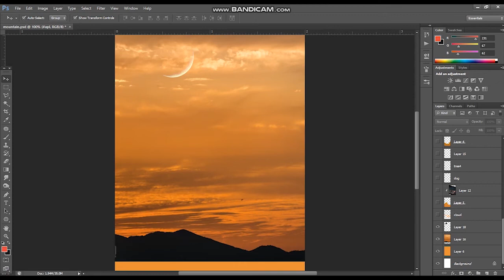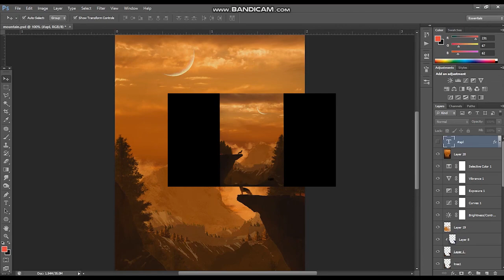concept art ll speed art ll photo manipulation 2022 ll how to create concept art in photoshop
Hi.
        welcome to our RGB ART channel.
The purpose of this YouTube channel is for practice and training. So that others can learn a lot creatively from here. To improve their work. Here knowledge about digital art, photo manipulation photoshop ,concept art, graphic design is provided. So that will help to get better videos. THANKS.

 This is creative photo manipulation practice and training time laps video. time taking 2hrs.

//photo reference//
by google free search

--Applications use--
photoshop
premier pro

/social link/
art.my_page

/music use/
youtube library